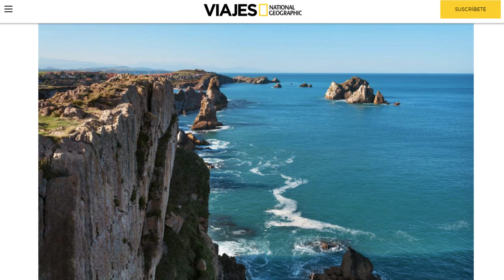Parque Natural de Liencres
Quienes me conocen saben de mi interés por la conservación del medio natural y la sensibilidad de mi equipo respecto a la gestión sostenible del territorio. Es algo que forma parte de nuestro programa de forma transversal y que se comprueba fácilmente en cómo imaginamos la futura gestión del Parque Natural de Liencres, Costa Quebrada y las playas del municipio.
La verdad es que disfrutamos de un entorno costero envidiable. Es un gran valor bien conocido, un polo de atracción de turistas y de personas que nos escogen para vivir también por este motivo. Sin embargo, cada verano se reproduce el caos. La gestión de los accesos a las playas y al parque natural es un desastre. El tripartito sigue siendo inoperante y eso que tiene al gobierno regional como supuesto aliado.
El Partido Popular propone habilitar nuevos aparcamientos disuasorios, habilitar una zona de autocaravanas y poner orden de una vez por todas en algo que es motivo de queja constante y un deterioro de nuestro entorno natural.
Vamos a trabajar con los amantes de Costa Quebrada para conseguir declarar este entorno como Geoparque de la Biosfera; vamos a desarrollar un centro de interpretación que nos ayude a entender el entorno y su frágil equilibrio; vamos a mantener limpias nuestras playas involucrando a la población de Piélagos. Eso será lo importante. Pongamos los recursos ahí y no tanto en la propaganda.